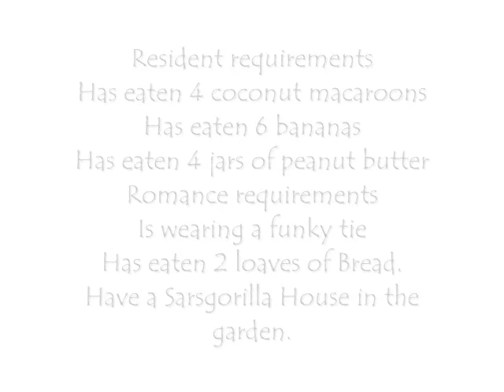Viva Pinata: Trouble in Paradise - How to get a Sarsgorilla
How to get a Sarsgorilla